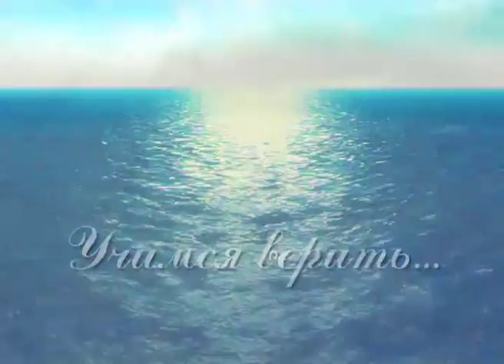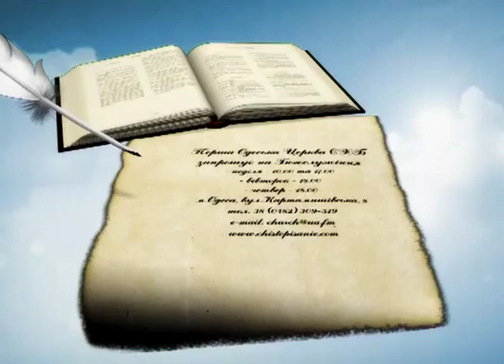Рождество Иисуса Христа | Уроки ЧистоПисания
Рождество Иисуса Христа. Уроки чистоПисания. Юрий Кириллов.